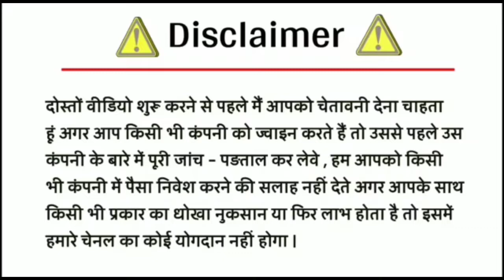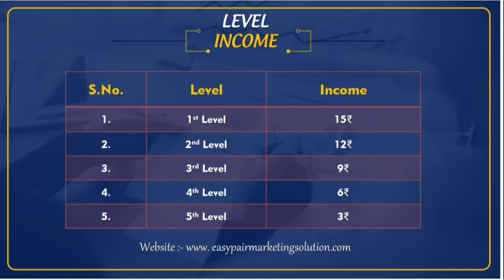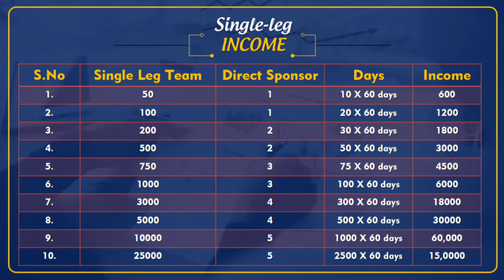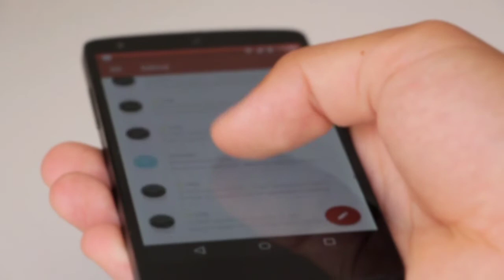easy pair marketing plan in hindi || Easy pair full plan || new roi plan launch today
कल से शानदार आगाज
पहले आओ पहले पाओ
100%लीगल
Easy pair single leg plan
👉शानदार concept
👉बेहतरीन सॉफ्टवेयर
ompany bank account
👉आज ही start करे
🥗Joining-250/-only
🙏Type of Income🙏
👉Direct income*
Direct referral -15/-
👉Leval income
Leval Income
1st - 15/-
2nd- 12/-
3rd - 09/-
4th - 06/-
5th - 03

Team  Direct   Days
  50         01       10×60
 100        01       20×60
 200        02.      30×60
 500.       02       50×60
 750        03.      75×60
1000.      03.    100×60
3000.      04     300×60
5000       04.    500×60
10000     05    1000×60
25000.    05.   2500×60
👉ROI Income
Daily-15/-
👉Royalty income
2 दिन में 10 direct पर 2%
7 दिन में 20 direct पर 5%
15 दिन में 50 डायरेक्ट पर 7%
👉Pin Income
10 पिन पर 1 पिन फ्री
20 पिन पर 3 पिन फ्री
50 पिन पर 7 पिन फ्री
100 पिन  15 पिन फ्री
👉TRERMS
Admin-10%
Tds     -5%
2 direct compalsery first withdrawal
IMPS विड्रॉल